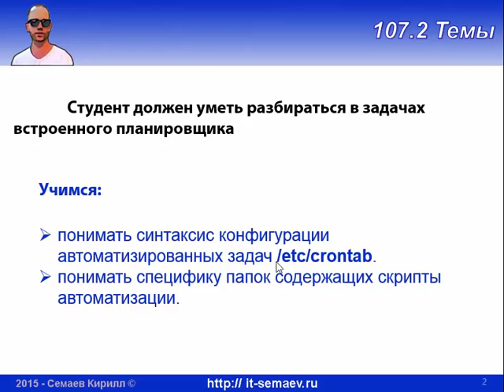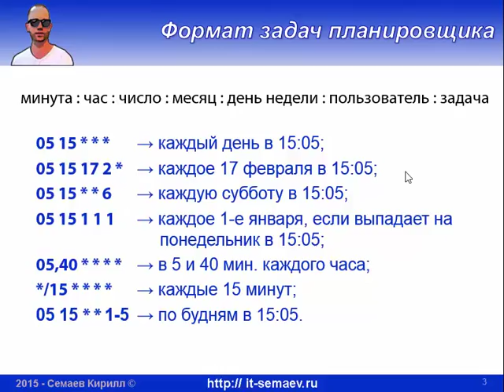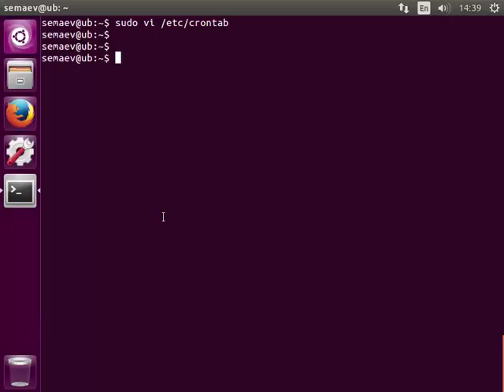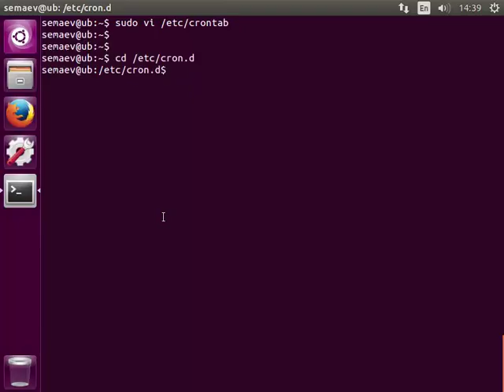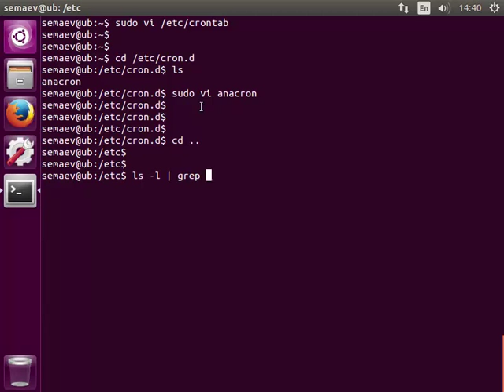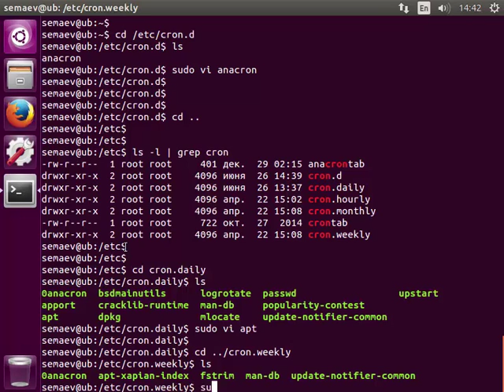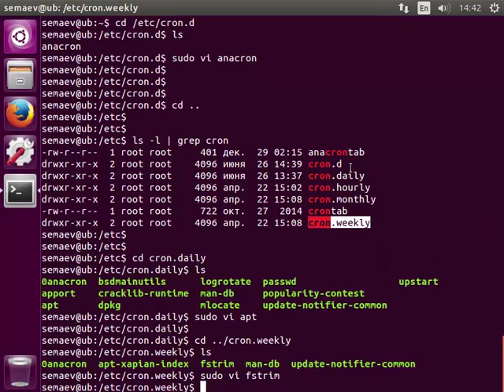LPIC 107.2 часть первая: синтаксис и расположение файлов планировщика cron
В каком формате записываются задачи планировщика cron, где лежат файлы запланированных задач для новых установленных программ, и куда класть скрипты для их выполнения ежечасно, ежедневно, еженедельно и ежемесячно.